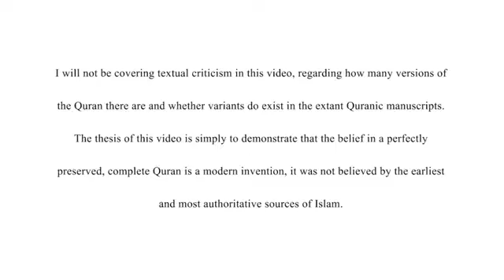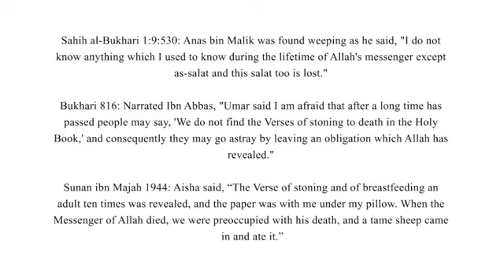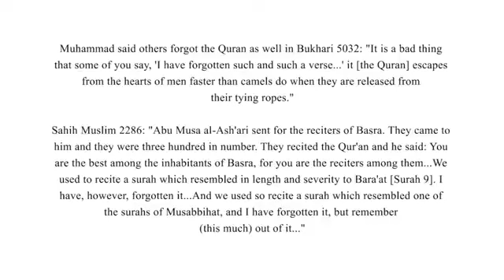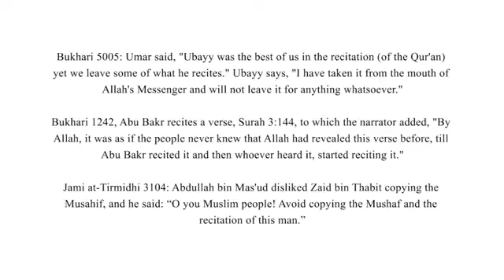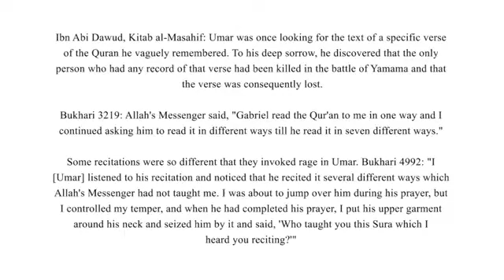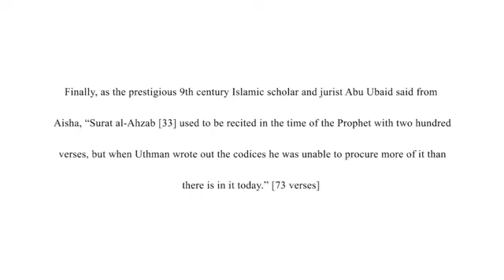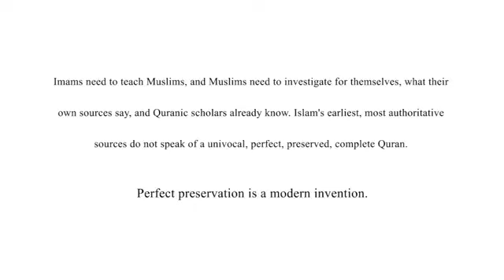Perfect Preservation of the Quran is a Modern Invention